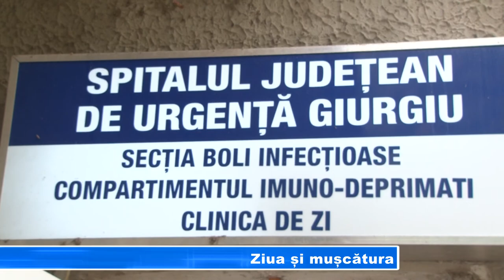Ziua si muscatura